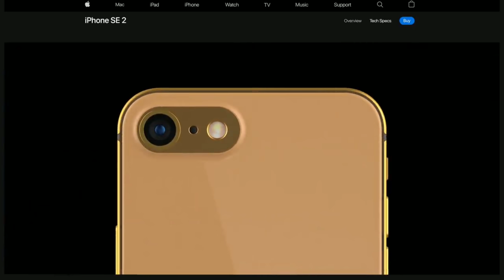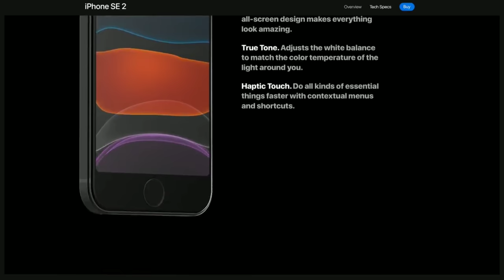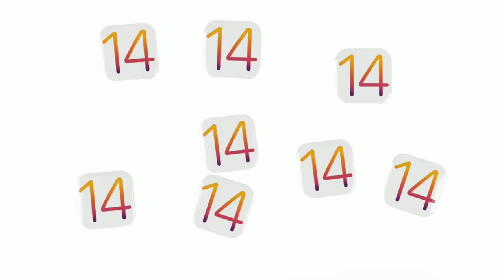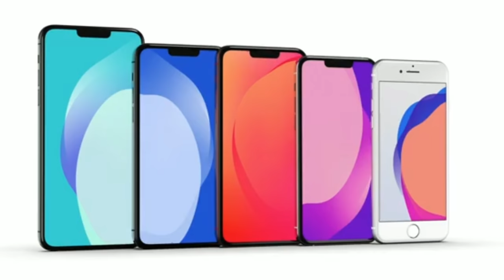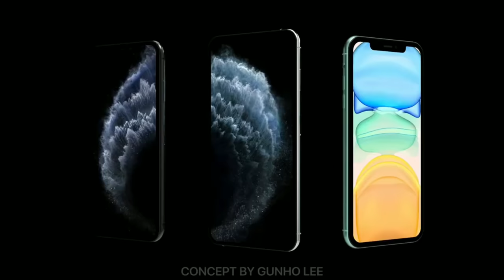iPhone SE2 (9) - CONFIRMED Things !!!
iPhone SE2 - Bezel-less & Big News !!!
iPhone SE2 (9) - INDIA Price Update !!!
iPhone 9 (SE2) - Confirmed Price & Storage Options 2020 !!!
iPhone SE2 (9) - BIG Display & INDIA Price !!!
iPhone SE2 (9+) - BIG Display, Launch & INDIA Price !!!
iPhone SE2 (9+) - BIG Display & Small Price !!!
iPhone SE2 (9) - Delayed !!!
iPhone SE2 (9) - FIRST LOOK !!!
iPhone SE2 (9) - Good News !!!
iPhone SE2 (9) or iPhone XR ?
iPhone SE2 (9) - FIRST LOOK (No Clickbait) !!!

Iphone SE2 & it's price confirmed !
iphone se ios 13,
iphone se review,
iphone se apple,
iphone se accessories,
iphone se airpods,
iphone se battery,
iphone se black,
iphone se battery life